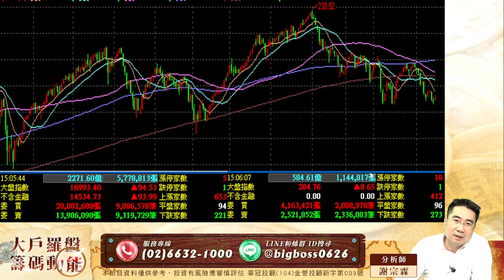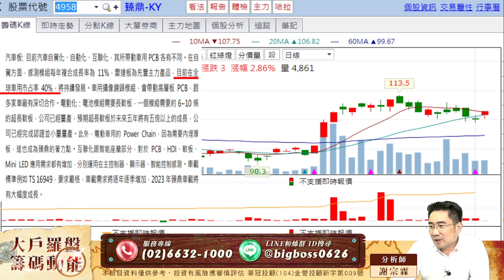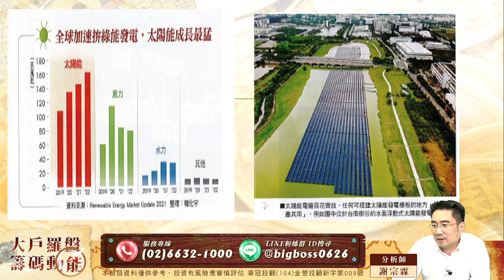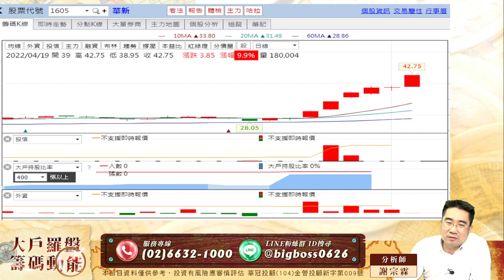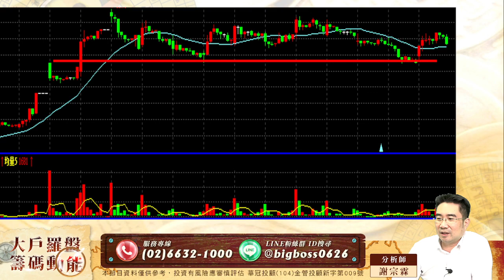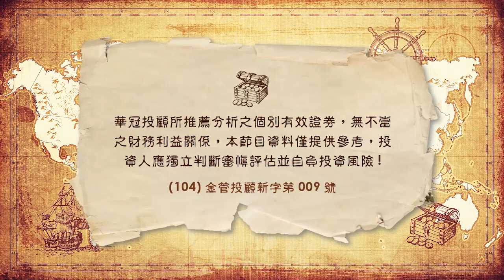【大戶羅盤籌碼動能】 謝宗霖 20220419 小新很勇猛 長高十公分